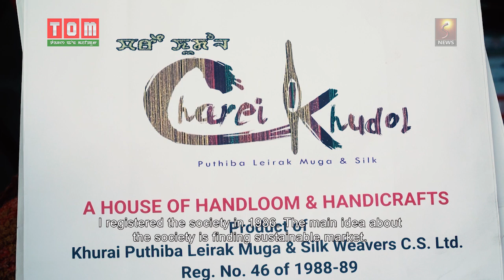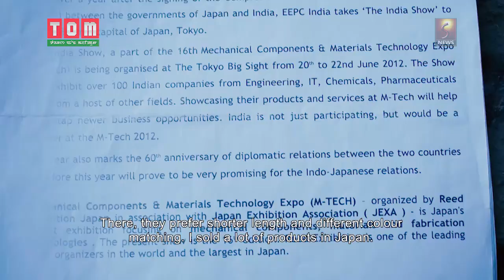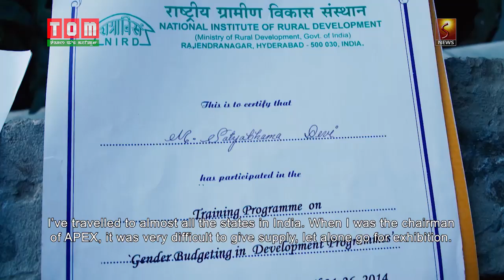LIFE & STYLE: SATYABHAMA